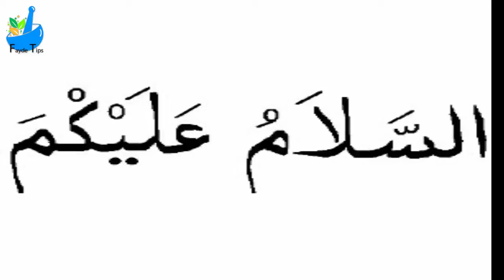Cough Remedy | Dry cough Treatment | Best Treatment For Cough | Khansi Ka Nuskha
Cough Remedy | Dry cough Treatment | Best Treatment For Cough| Cough Remedies
asalam alekum nazereen welcome to fayde tips tu nazereen aj ki video me main apko khansi ko khatam karne ka nuskha bataonga.